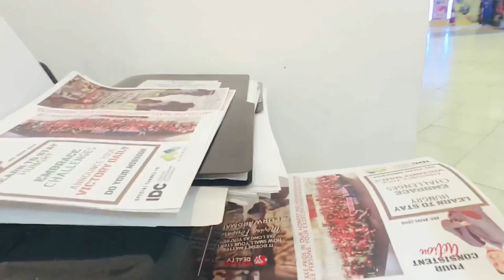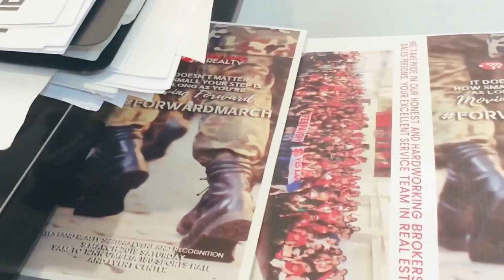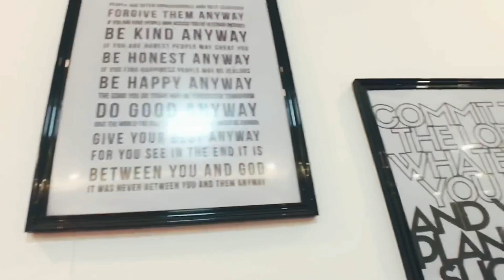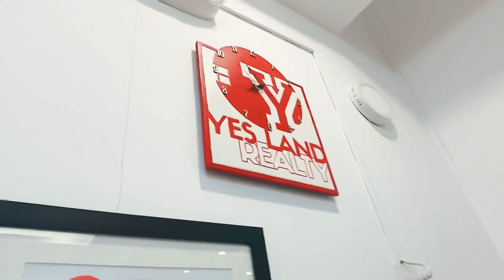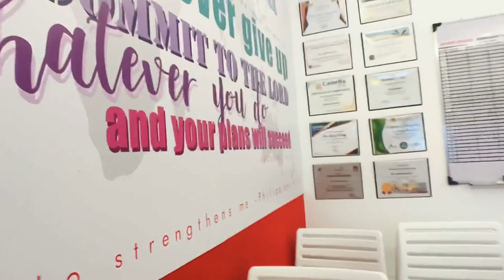KUNG HINDI IKAW, SINO KUNG HINDI NGAYON, KELAN? YLR OFFICE TOUR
VLOG #1 WHY VLOG?

To video log my experiences, create video memories, sobrang trip ko lang talaga mag capture ng worthwhile moments na I can later look back on in life.

Lahat naman tayo may experiences na we'd love to put on video kasi it tells so much more than photos.

Samahan nyo ko sa trip ko at sabay sabay tayong matuto. Lezzgooo!

Always down for constant and never-ending improvement.
Leave a comment on what I should do or improve on sa mga susunod na videos. Maraming salamat! Kitakits!